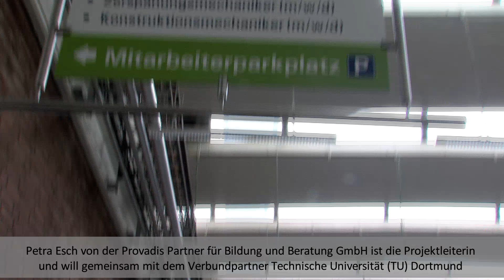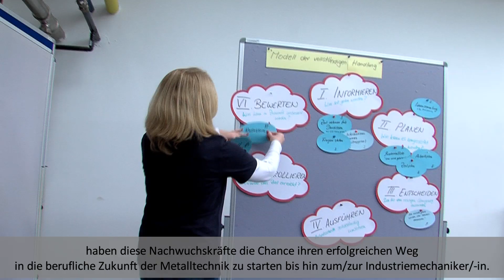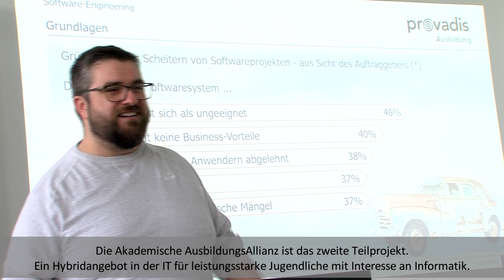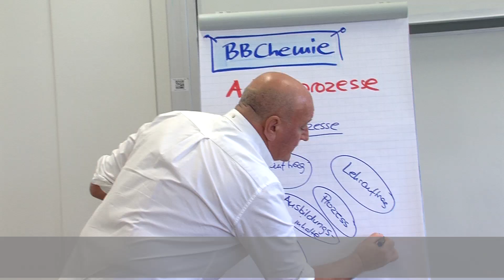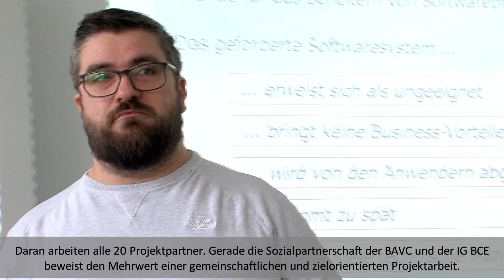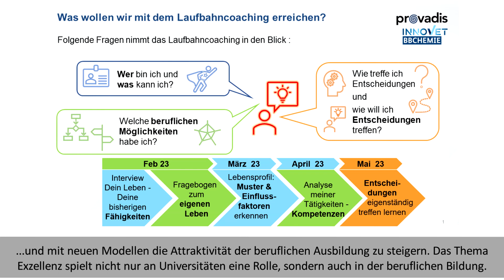InnoVET BBChemie: Bedarfsorientierte Bildungswege in der Chemie